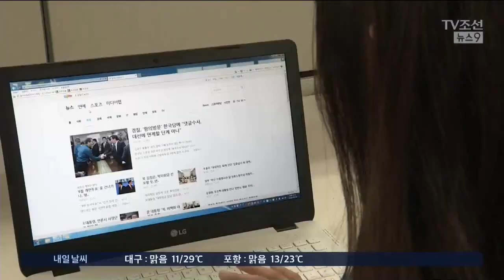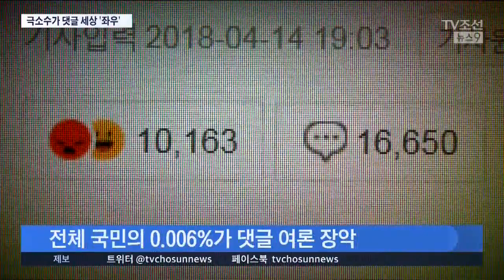0.006% 네티즌, 댓글창 독식하며 온라인 여론 쥐락펴락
최근 6개월간 주요 포털의 댓글을 분석해봤더니, 3천명의 네티즌이 댓글 세상을 쥐락펴락하고 있었습니다. 3천명은, 5천만 대한민국 국민의 0.006%에 불과한데, 이게 마치 여론인 것처럼 비춰지는게 문제지요.